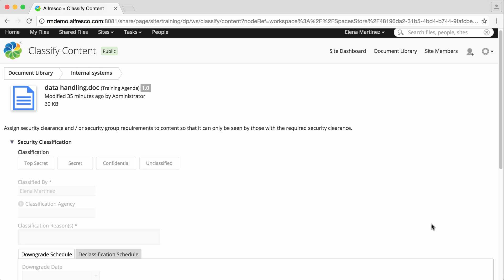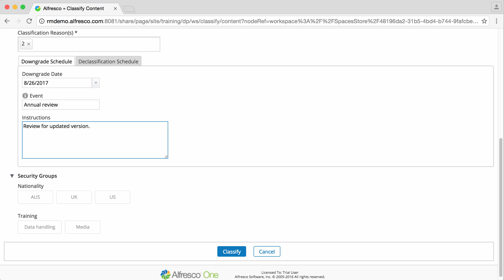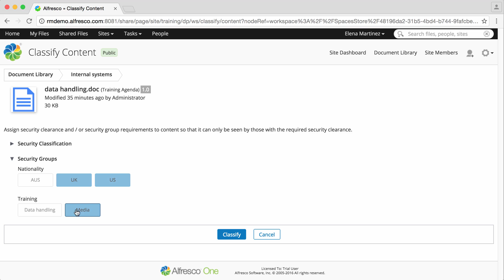Alfresco Records Management 2.5 - Classify files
- This Alfresco Records Management video shows you how to classify files.